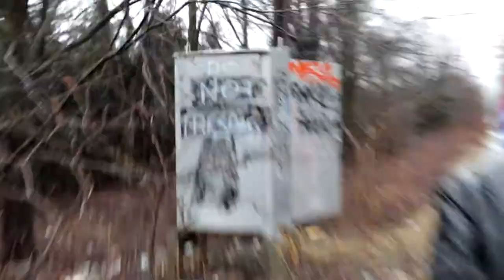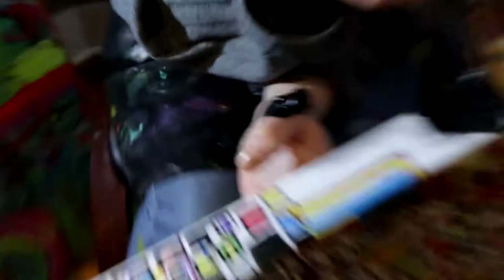THE JUNK PROBLEM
VLOG #265 - Our nature walk was sadly not what we expected...